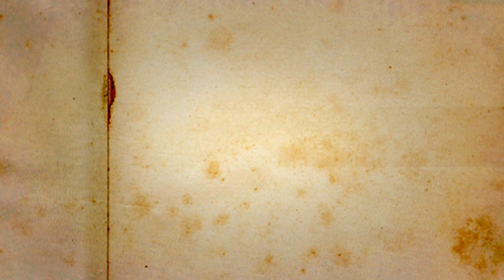Santa Rita de Cássia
Comentário sobre a Vida de Santa Rita de Cássia, a santa das causas impossíveis, padroeira das esposas cristãs..